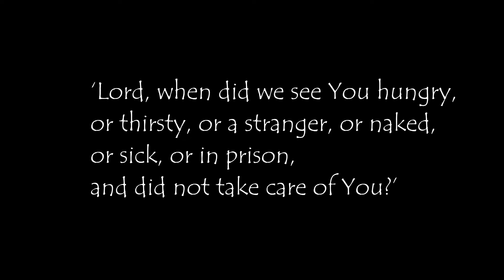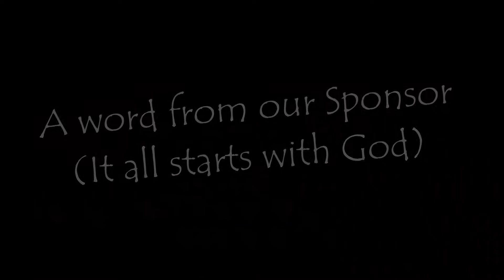Community Food Ministry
Our church (South Bay Community Church) distributes food in our community on a weekly basis.  We have over 300 families come through each week.  This is what it looks like.  Stop by if you'd like a box of food or would like to volunteer.